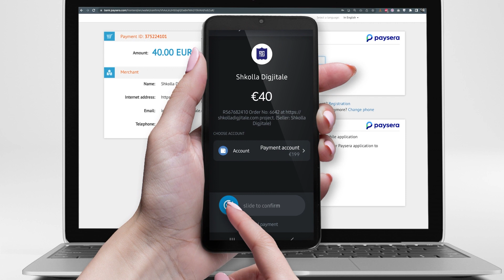From now on you can make payments for Digital School online through Paysera!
We are here to bring you a better online payment experience. With Paysera, you have the opportunity to make payments for the Digital School online in a safe and simple way.

Take advantage of this new solution and track your payments online!

Follow the steps in the video and save your time.